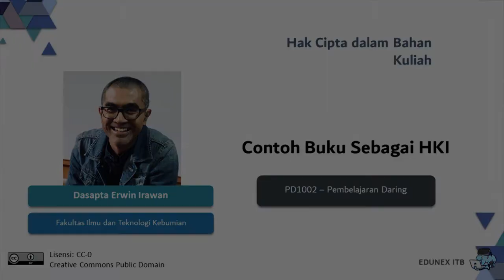Segmen 2 dari 3 - HKI - Contoh buku sebagai HKI